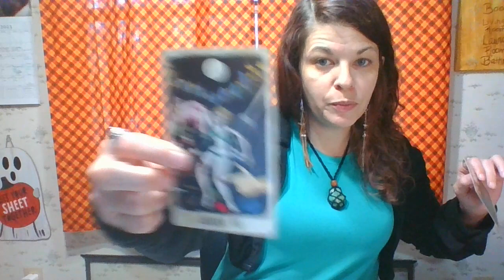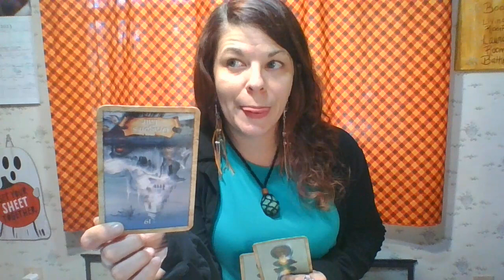Gemini Weekly Horoscope 9/11 - 9/17/23